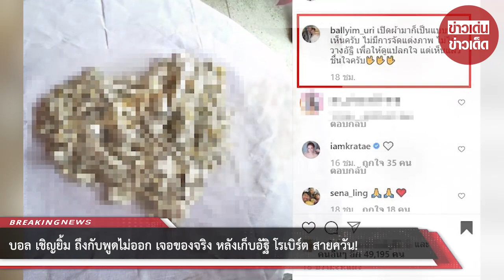บอล เชิญยิ้ม ถึงกับพูดไม่ออก เจอของจริง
ขอบคุณที่มา :
ขอขอบคุณข้อมูลจาก: